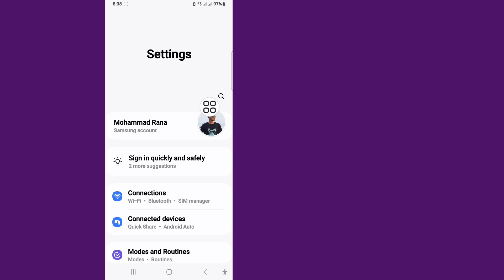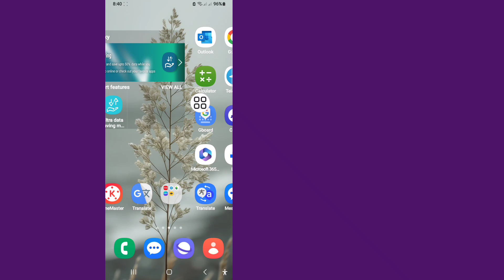How to Fix WhatsApp chats Green & Grey Screen Problem 2024 | WhatsApp chats Not Opening Green Screen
In This Video I Will Show You How to Fix WhatsApp chats Green & Grey Screen Problem 2024 | WhatsApp chats Not Opening Green Screen